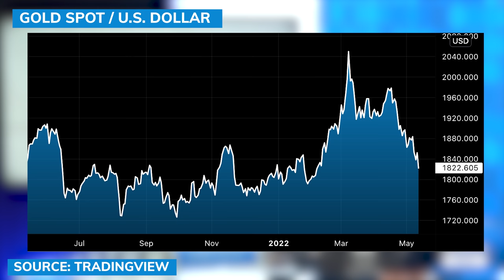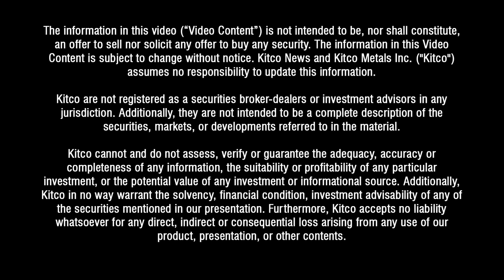A food shortage is now a real risk, this is how everyone would be impacted - Will Rhind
Will Rhind, CEO of GraniteShares, discusses the risks of a food shortage and investmet implications of inflation with David Lin, anchor for Kitco News.

0:00 - Macroeconomic overview
3:10 - Food shortage
10:13 - Investment implications
12:14 - Gold
17:13 - PGM